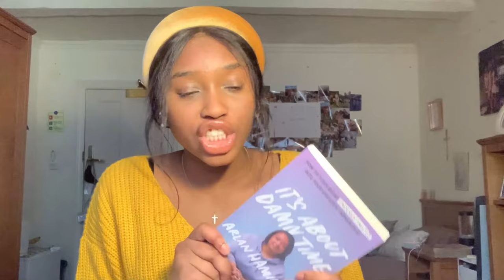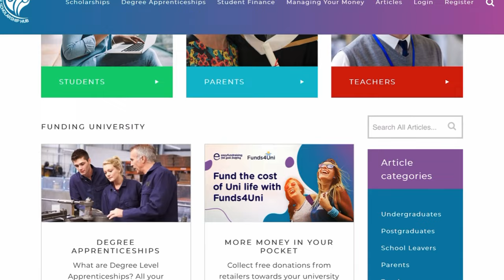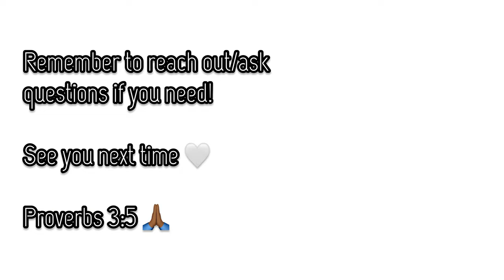How I got a FULL SCHOLARSHIP to OXFORD UNIVERSITY!!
Hey guys!

Scholarship Hub